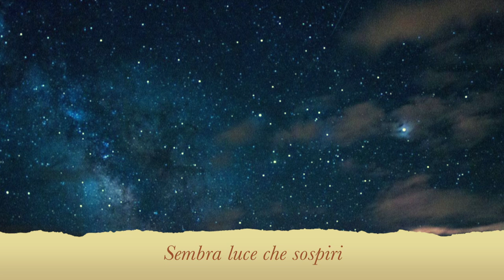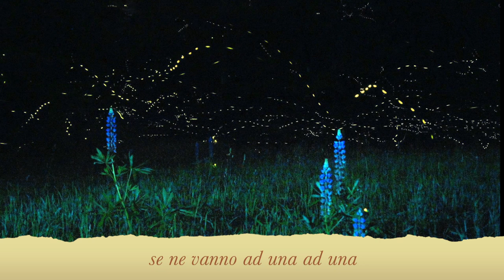Le lucciole, di Pierluigi Cappello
Le lucciole - versi di Pierluigi Cappello - musica di M. Zuccante - Valentina Posenato, soprano - partitura